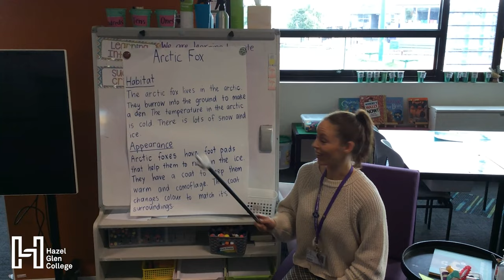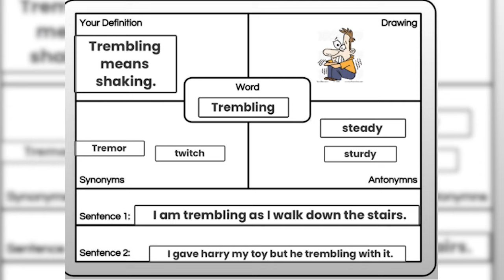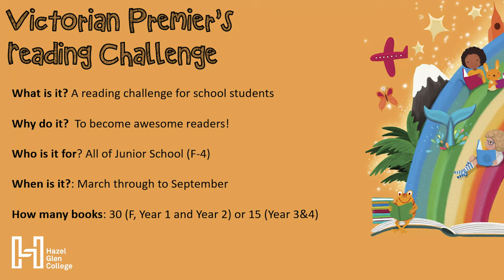HGC Newsletter Junior School Term 2, 2021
Hazel Glen College Newsletter, Week 4 Term 2, 2021